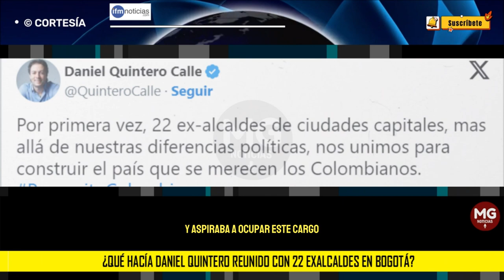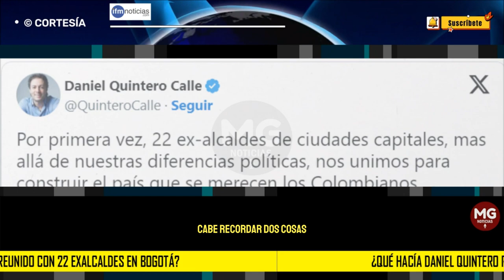POLÉMICA 🛑 ¿QUÉ HACÍA DANIEL QUINTERO REUNIDO CON 22 EXACALDES DE BOGOTÁ?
Mientras Juan Fernando Petro, hermano del presidente comunista estaba reunido con varios alcaldes del Urabá antioqueño en Medellín, el exalcalde Daniel Quintero sostenía otro encuentro con 22 exmandatarios entre ellos el de Barranquilla Jaime Alberto Pumarejo Heins.
IFM NOTICIAS